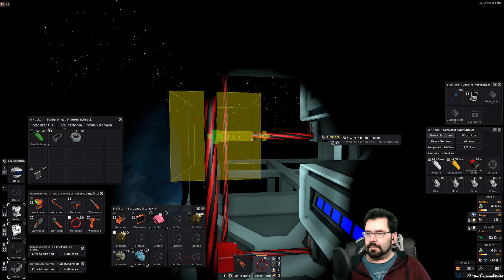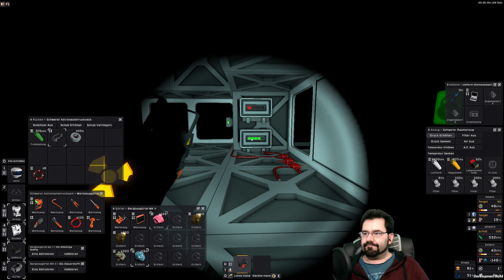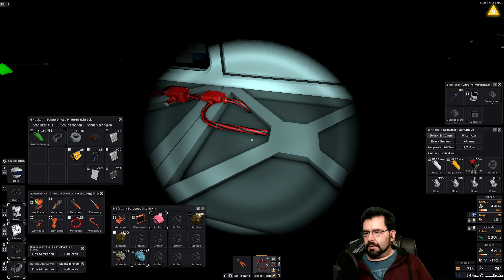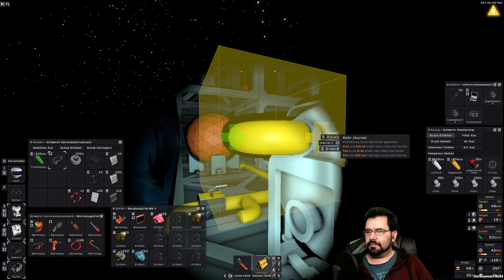STATIONEERS 👽 EUROPA #08 Verbesserter Schmelzofen ► Let's Play [Deutsch|1440p]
In Stationeers übernimmst du die Kontrolle über den Bau und das Management einer Raumstation, die du alleine oder online mit deinen Freunden betreiben kannst. Komplexe Atmosphären-, Elektro-, Produktions-, Landwirtschafts- und Gravitationssysteme erfordern zu jeder Zeit Ihr Denken und Management!
Quelle: Steam Shop
Viel Spaß bei STATIONEERS auf EUROPA.